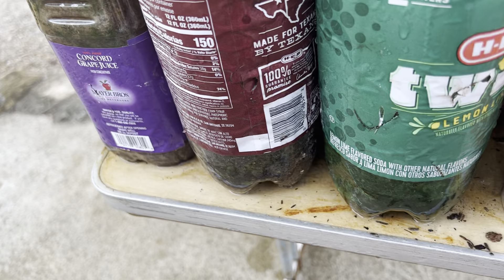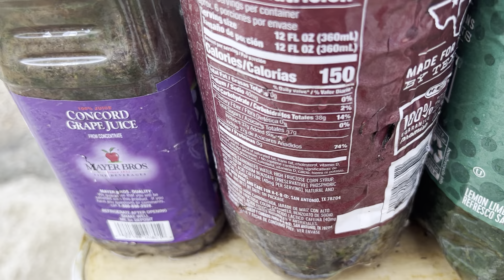Ang buhay ni ateng sa Texas part 255